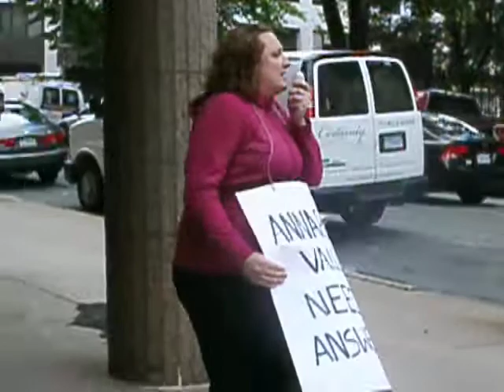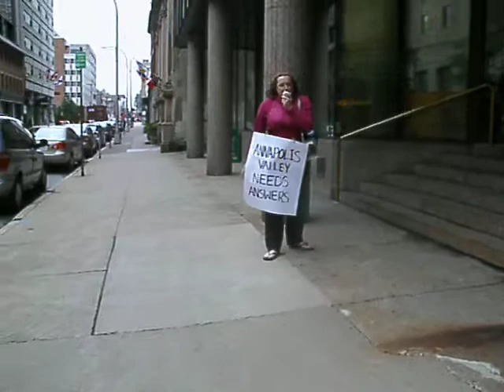Health Minister's Office Protest Aug.9 2011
Health Ministers Office Halifax NS   Amy Graves and Leslie Tilley